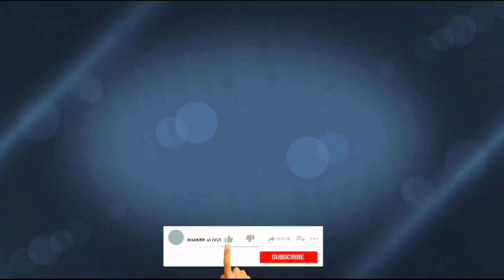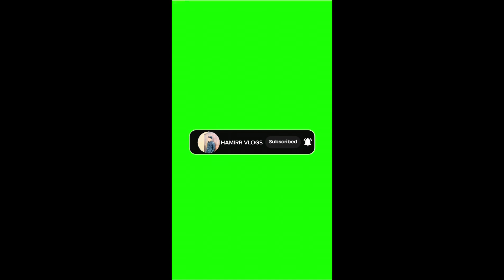Hasnain Ne ki Eid Ki Shopping Must Watch 😍